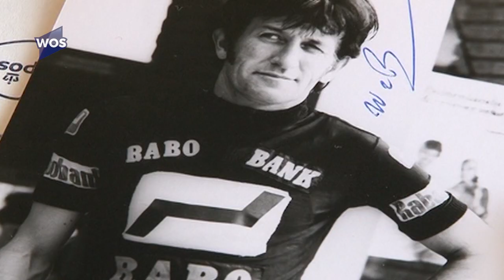Profwielrenner 'Zwarte Wout' overleden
Op 85-jarige leeftijd is de voormalige Wateringse wielrenner Wout van den Berg overleden. Bij het brede publiek was 'Zwarte Wout' de held in de achterhoede van het peloton. Een prof zonder ploeg, soms gesponsord door een Westlands bedrijf.